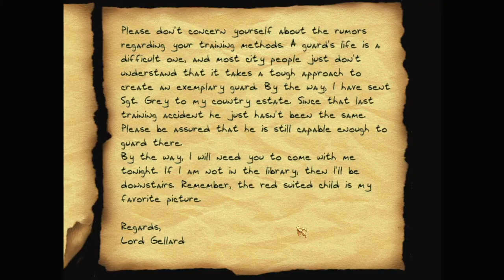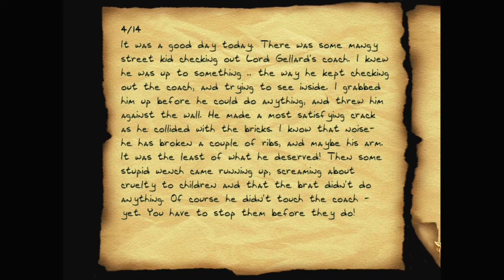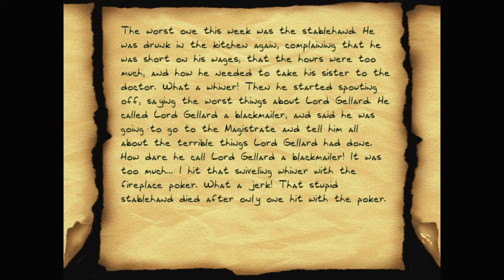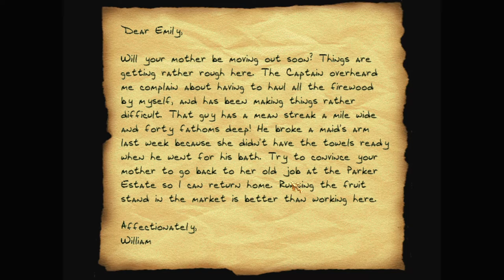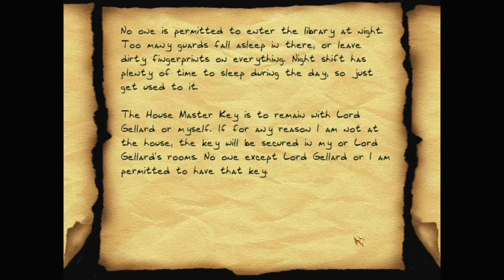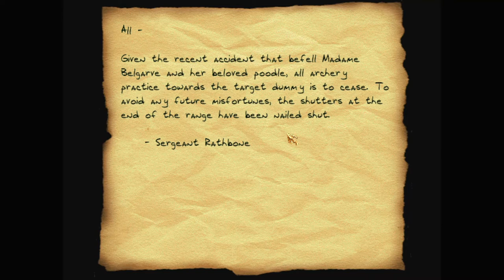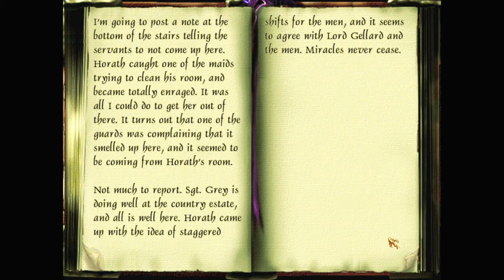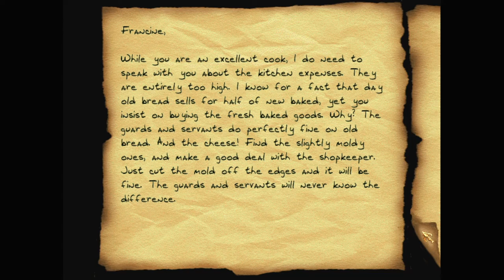Let's play Thief fan missions: Heist Society, episode 2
Garrett continues to explore Lord Gellard's voluminous mansion. There's plenty of loot for the taking! But when he arrives at the guard barracks, Garrett stumbles upon a dark secret.

Heist Society is a Thief 2 fan mission by AsyluM (Mark Smith)
Version. Find more details and the download at TTLG